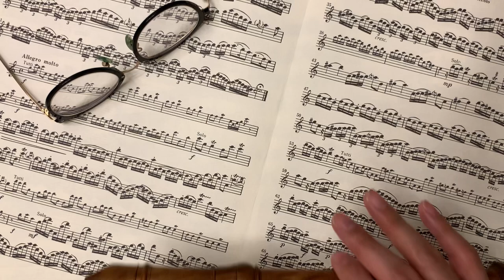76th HK Schools Music Festival 2024 Class 331 Descant Recorder Solo Secondary School Age 14 or under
76th Hong Kong Schools Music Festival (2024)

 Class 331

Descant Recorder Solo - Secondary  School - Age 14 or under

高音直笛獨奏 － 中學 － 14歲或以下

Piece:  Nachtanz
Composer: Tielman Susato
Arranger: Yeo Yat-Soon

Played by: Phyllis Chan